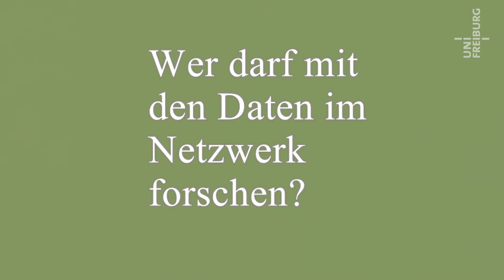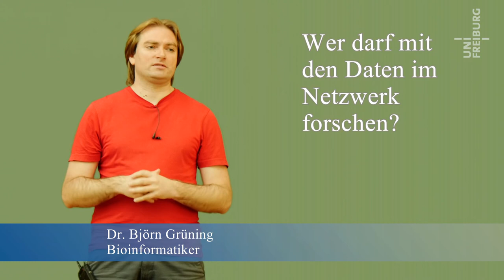Impfstoffe aus dem Computer - Dr. Björn Grüning - Corona im Kaleidoskop